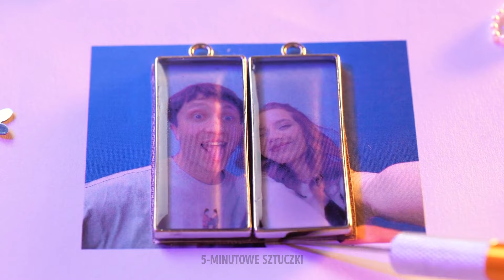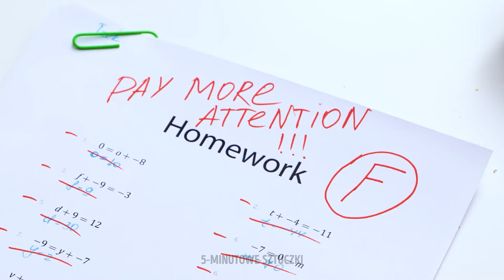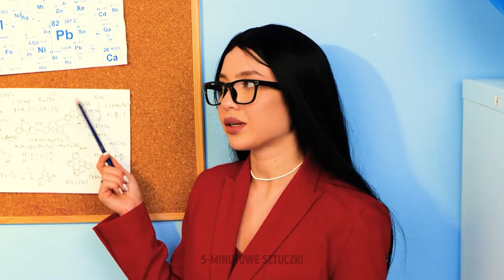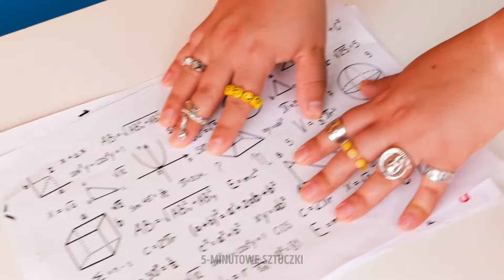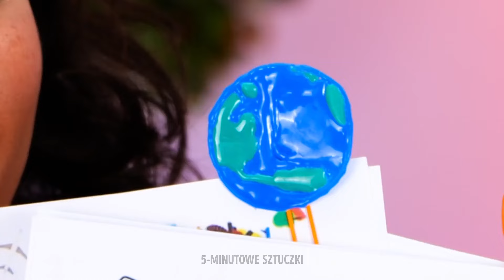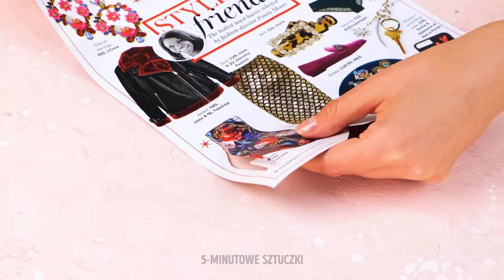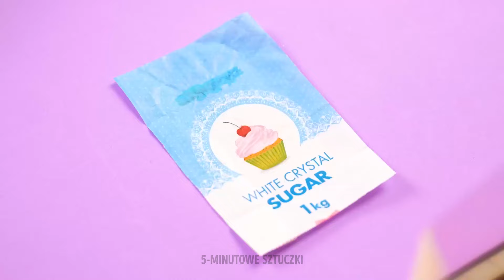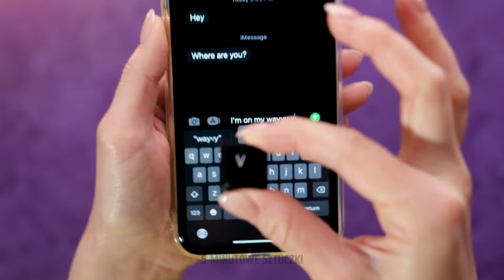STWÓRZ WŁASNĄ BIŻUTERIĘ Z PODRĘCZNYCH NARZĘDZI💎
Odkryj sekret tworzenia oszałamiających elementów biżuterii z łatwością! W tym filmie pokażemy Ci, jak przekształcić zwykłe, poręczne narzędzia w magiczne cuda tworzenia biżuterii. Od obcinaków do drutu po szczypce, odkryj nieoczekiwane sposoby na ponowne wykorzystanie zszywek w skrzynce narzędziowej i przenieś swoje umiejętności tworzenia biżuterii na wyższy poziom. Przygotuj się na zdumienie niesamowitymi elementami biżuterii, które możesz stworzyć dzięki odrobinie kreatywności i odpowiednim narzędziom. Niezależnie od tego, czy jesteś początkującym, czy doświadczonym twórcą biżuterii, ten film z pewnością zainspiruje Cię do myślenia nieszablonowego i uwolnienia swojej wewnętrznej magii tworzenia biżuterii!